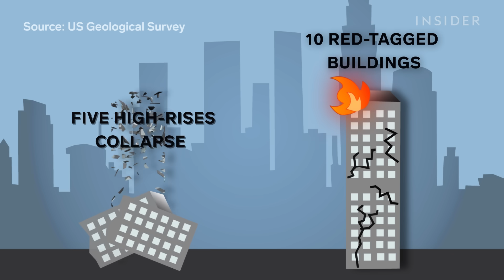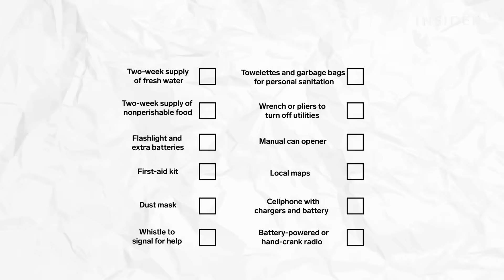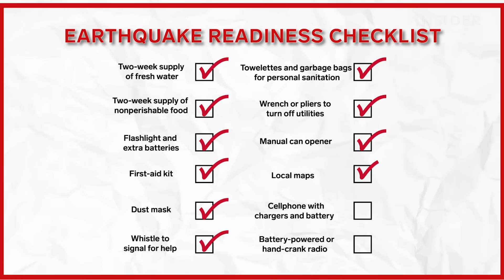What If A Mega Earthquake Hit California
California is located in a hot-zone of fault lines that can rupture without warning. One of these faults, the San Andreas, is overdue for a high magnitude earthquake commonly referred to as “The Big One.” Here’s what experts say could happen when it hits the West Coast.